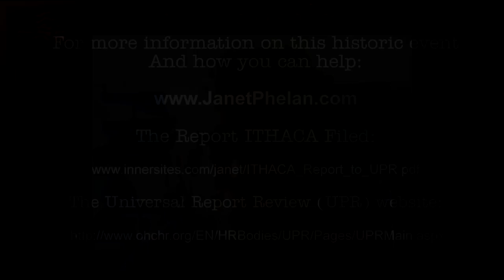ITHACA's Janet Phelan to Report on USA Human Rights to UPR 2015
ITHACA is a grassroots, human rights organization that has filed a report on the USA's human right's abuse to the UN's Universal Periodic Review (UPR). Co-Chair Janet Phelan talks about the need to expose abuse before this world wide group in front of world wide media to force these abuses from being systematically hidden from accountability. The Court system has literally suspended the licenses of lawyers who seek action on these abuses, and jail citizens who challenge them. ITHACA has no funding and also need your help to travel to Geneva and inform the world in their report.

Says Co-Chair, Janet Phelan:

"In 2010, for the first time in history, the United States agreed to submit to a review of its human rights record by the United Nations. In response to this opportunity, Dr. Catherine Oloughlin and I formed a grassroots organization, which we named ITHACA, for the purposes of submitting a report to the first round of reviews.
The second such review will take place this coming April, in Geneva, Switzerland, at the Palais Nacions. Accordingly, ITHACA submitted a paper to this meeting, updating our original report on guardianship abuse and attacks on human rights defenders."

"The rules of engagement are different this time. Representatives from the NGOs will be given an opportunity to have the floor and verbally address the state party under review. The convention room will be filled with representatives from human rights groups and also media. Due to this exciting opportunity to publicly confront the United States with its record on guardianship abuse, I plan to travel to Geneva in April."

"I need your support to make this trip. ITHACA has no official financial support from any sector and in order to travel to Switzerland for this historic, week-long meeting, I am asking for your donations.
I want to thank all of you for what you are doing to get our country back on track."

Janet Phelan